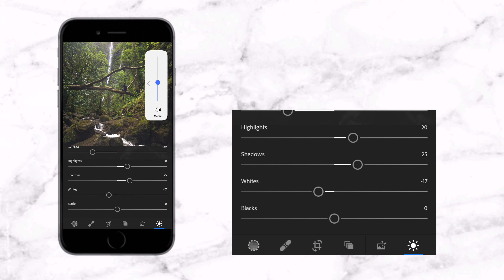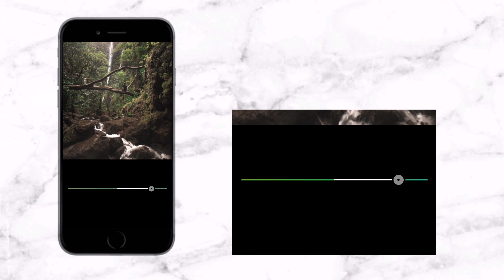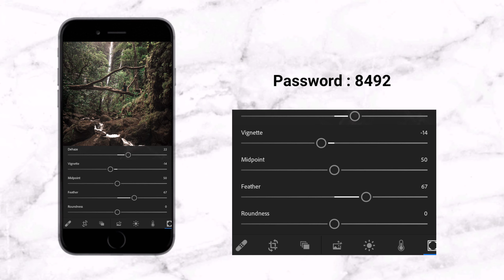Moody Green Tone Lightroom Editing Tutorial | Free DNG Preset| Dark Moody Preset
In this video , Seberang Prai Fotografi will guide you on how to edit moody green tone similarly to the ones from @costaryza and @foursident !

And yes , all Lightroom devices is compatible for this DNG preset , including PC version .

𝗔𝗧𝗧𝗘𝗡𝗧𝗜𝗢𝗡 !

Download the preset , and import to Lightroom to create preset ! Now you are done ~~~

With just 3 minutes , this is what you can do to upgrade your photography skills !

If you enjoy this video , click that thumbs up button and comment down your thoughts on this video :sparkles: Watch the video until the end to get the sneak peek !

Song by lukrembo